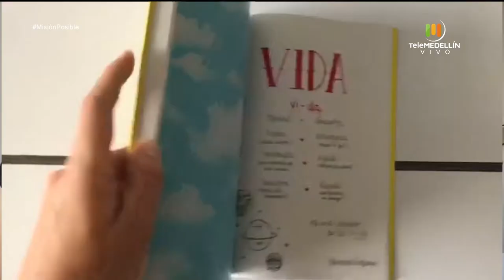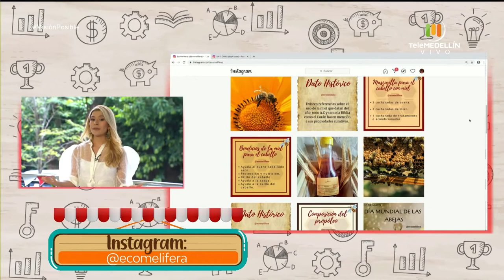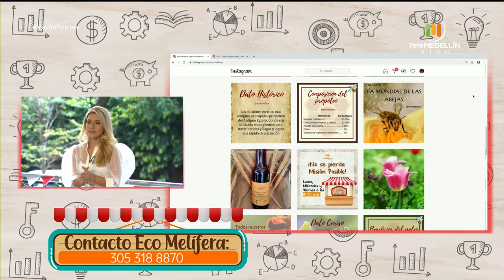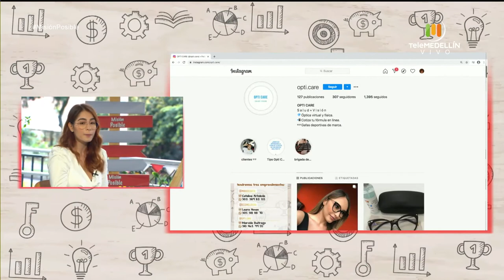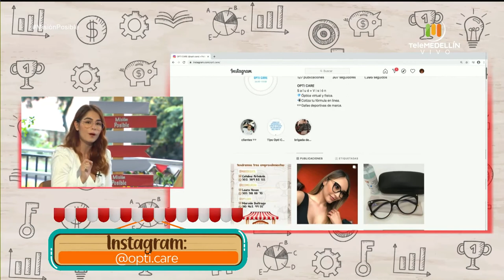Mi bodeguita, EcoMelifera y Opti Care [Misión posible] Telemedellín